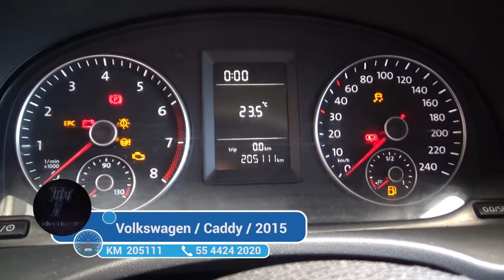Volkswagen / Caddy / 2015 - 3366